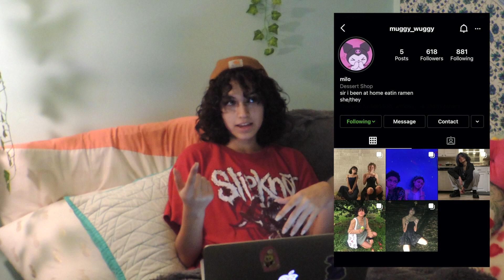im back lol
quick recap of what i've been doing
i went to "prom"
acquired a traffic cone
dyed my hair brown
GOT A DRESS